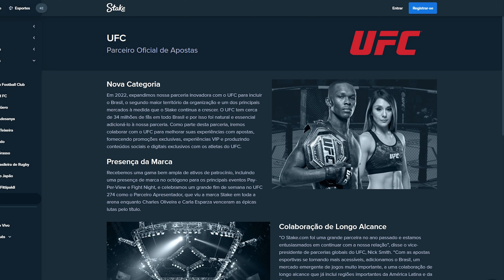BELAL PROVOCOU DURINHO: PARABÉNS POR VENCER NEIL MAGNY, QUE PROVAVELMENTE PERDERIA PARA O JAKE PAUL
Belal Muhammad provocou Gilbert "Durinho" Burns e eles podem acabar se enfrentando!